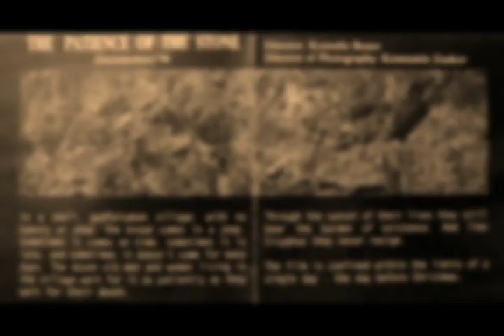The Patience of the Stone OST Track 5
All music and arrangements by Nikolai Ivanov.